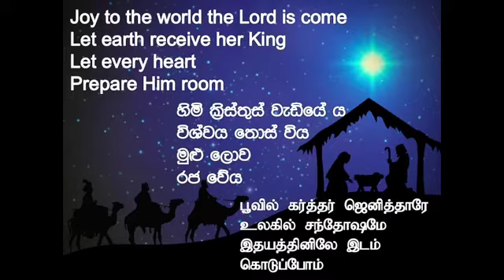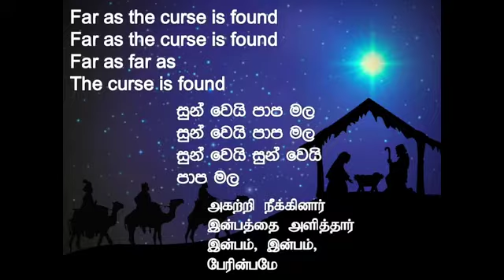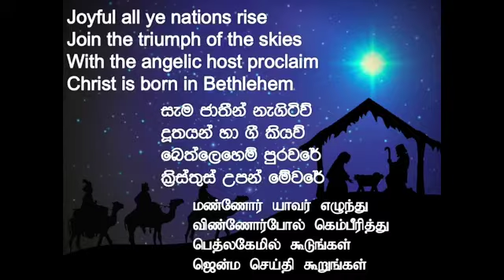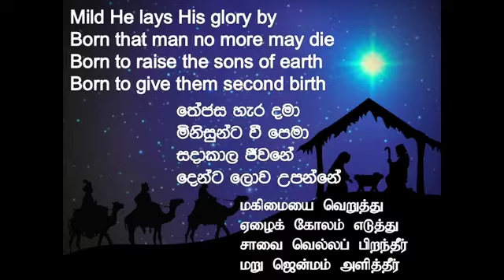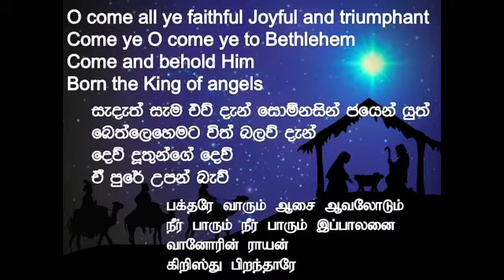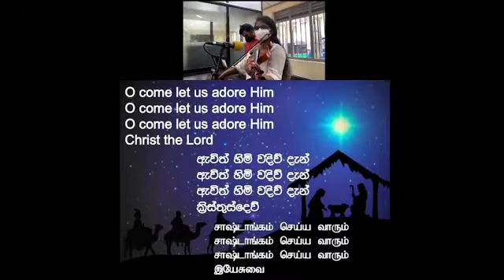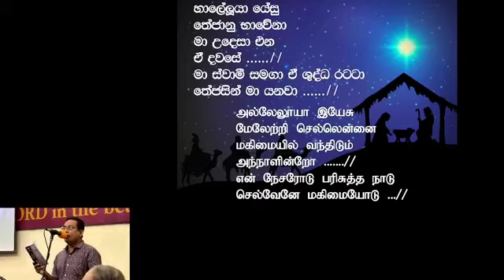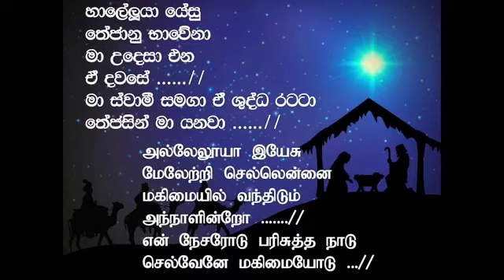Worship Service - Christmas 2021 - Christian Fellowship Centre